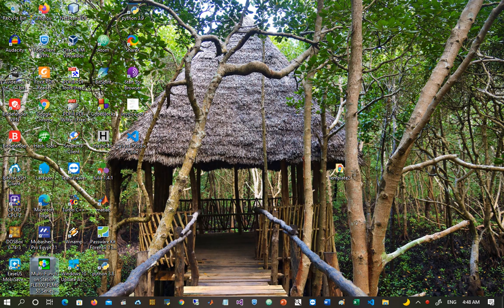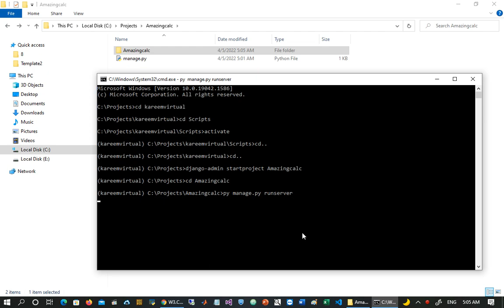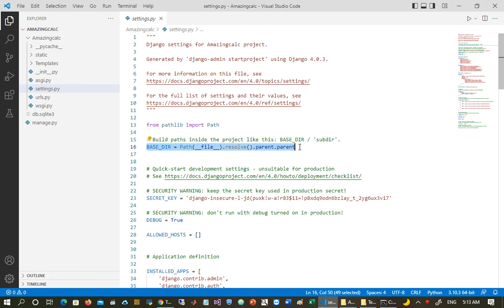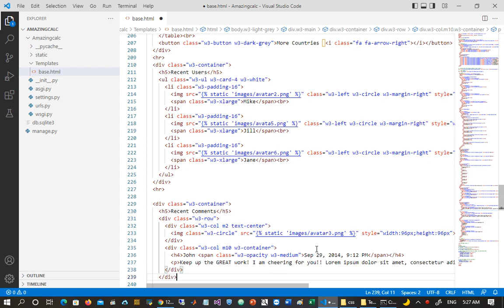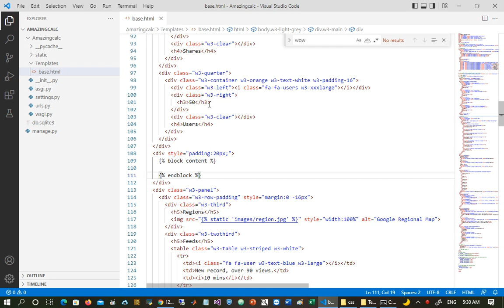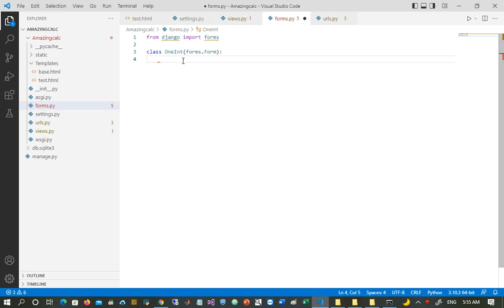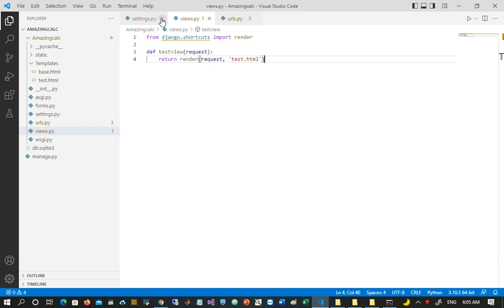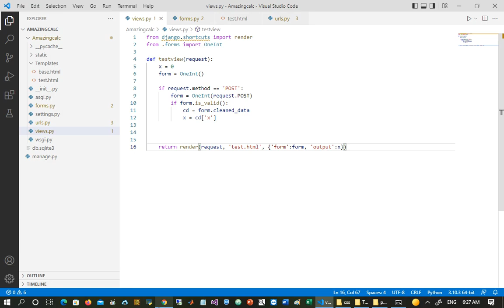A Complete DJANGO Course - Lesson 8 - Templates and static files - in Arabic بالعربي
كورس كامل لتعليم تطوير تطبيقات الويب باستخدام Django يقدم الكورس جميع المفاهيم الاساسية باسلوب سهل جدا للمبتدأين من خلال امثلة تطبيقية. كما يمكنك من الاستفادة من قوة لغة Python في تطوير مواقع الويب عن طريق استخدام الاف المكتبات الاضافية المخصصة للغة Python ، ويتيح اطار Django مزايا عديدة مثل Django forms و التحقق من اختبارات الامان للموقع ، واستخدام العديد من قواعد البيانات ، كما يتيح اعادة استخدام تطبيقات الويب في مشاريع مختلفة بسهولة ويسر.

كورس تطوير تطبيقات الويب باستخدام Django
يتم إضافة الدروس الجديدة باستمرار
الكورس له ترتيب خاص وأمثلة حصرية